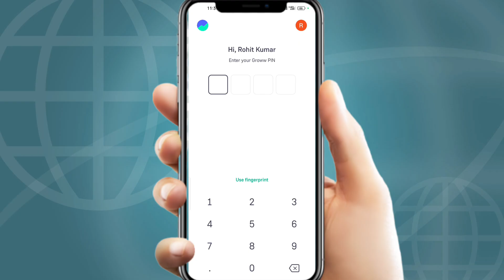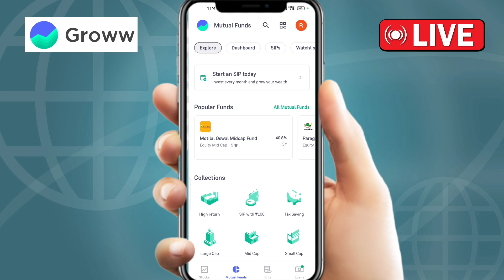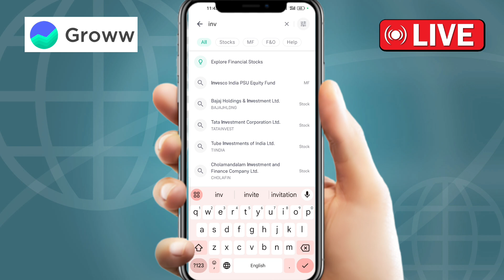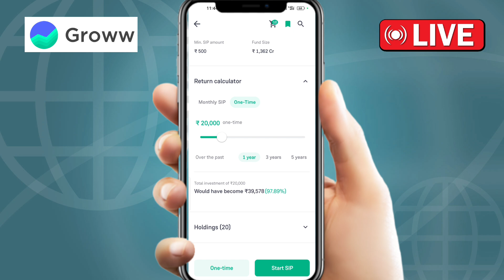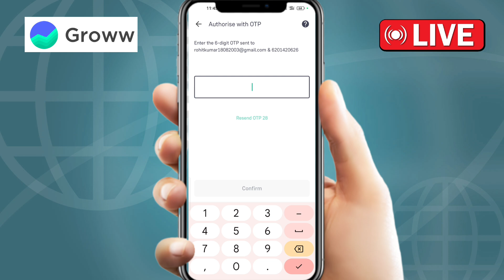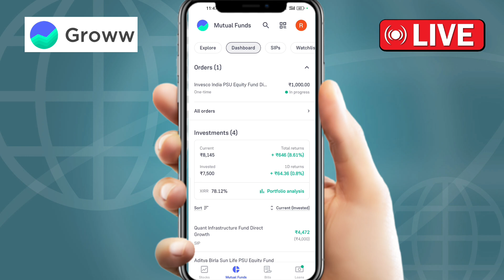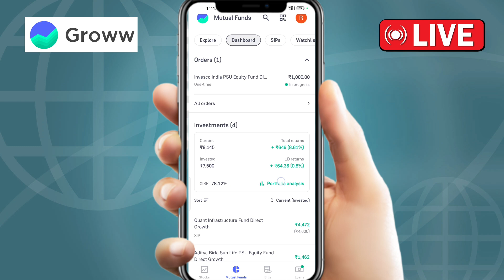Mutual Fund Me Invest Kaise Kare | Groww App Se Mutual Fund Me Kaise Invest Kare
Your Query:---

Groww App Se Mutual Fund Me Kaise
mutual fund
mutual fund me paise kaise lagaye
mutual funds
mutual fund
mutual fund me paise kaise invest kare
mutual funds me kaise invest kare
groww app me mutual funds sip kaise kare
rohitofficial01